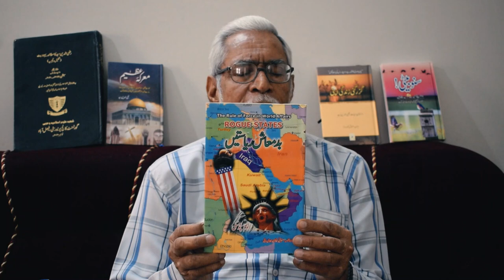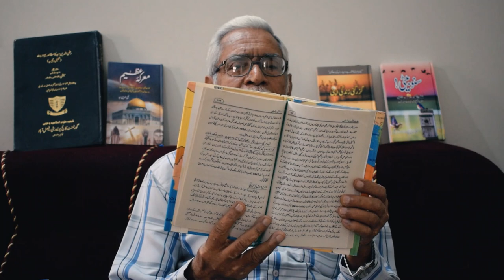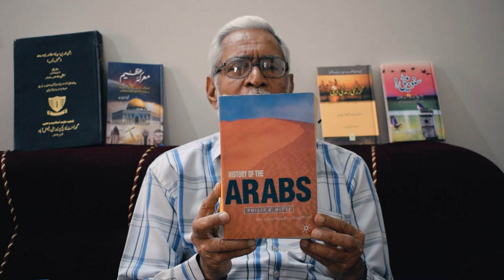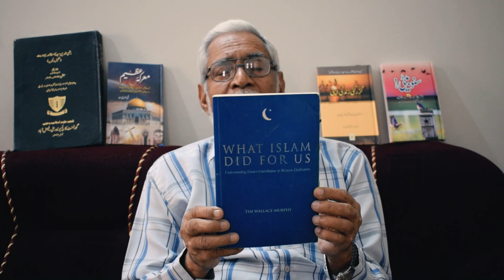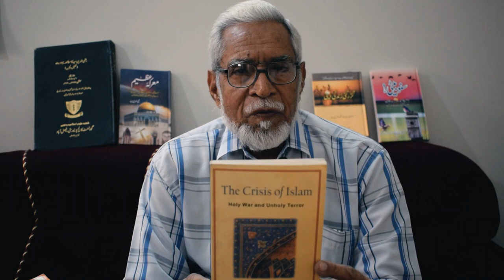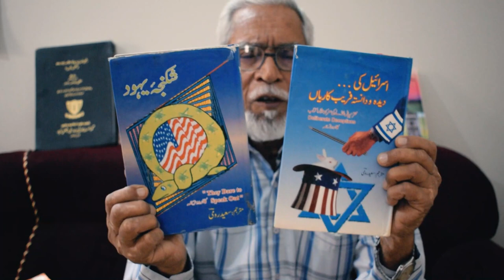Unveiling Forgotten Histories: Jews, Muslims, and the Israel-Palestine Conflict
تاریخ ہمیں یاد دلاتی ہے کہ یہودیوں کو یورپ میں ظلم و ستم اور امتیازی سلوک کا سامنا کرنا پڑا، جو ہولوکاسٹ کی ہولناکیوں پر منتج ہوا۔ پھر بھی، یہ یاد رکھنا ضروری ہے کہ مسلمان ان لوگوں میں شامل تھے جنہوں نے ان تاریک وقتوں میں مدد اور پناہ کی پیشکش کی، مصیبت کے وقت ہمدردی کا مظاہرہ کیا۔

In a concise video, we delve into the ongoing conflict between Israel and Palestine, exploring the often-overlooked historical connections between Jews and Muslims. It's a story of solidarity and shared history, a testament to the resilience of humanity.

History reminds us that Jews faced persecution and discrimination in Europe, culminating in the horrors of the Holocaust. Yet, it's essential to remember that Muslims were among those who offered support and refuge during those dark times, demonstrating compassion in the face of adversity.

Razi Uddin Syed, a remarkable figure known for his roles as an author, researcher, and translator, has dedicated his career to delving into these intersections of history and politics. With over 35 books penned in Urdu, he brings a unique perspective to these subjects. What truly sets him apart is his deep understanding of Judaism, as reflected in his well-crafted publications.